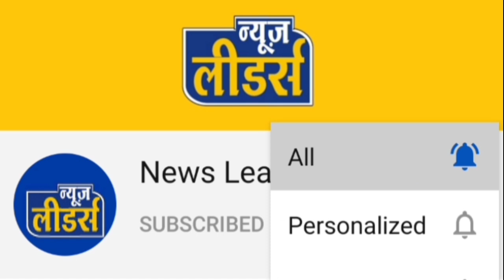Newsleaders - खरगोन जिले में मामूली विवाद इतना बढ़ा की उंखड़ी सांस, चले धारदार हथियार, जानिए रिपोर्ट ।